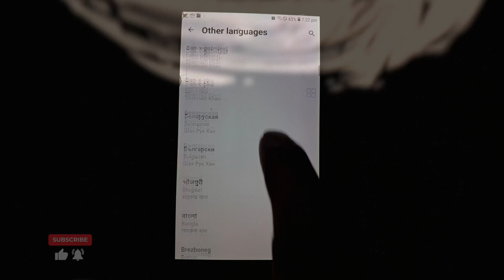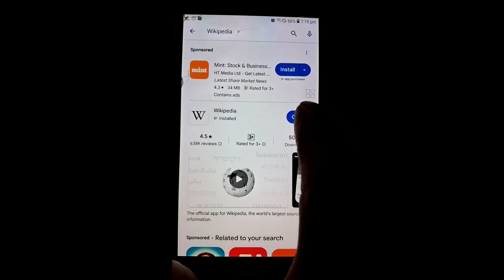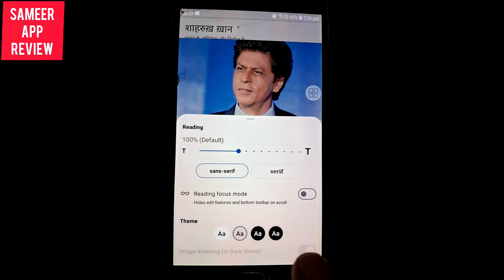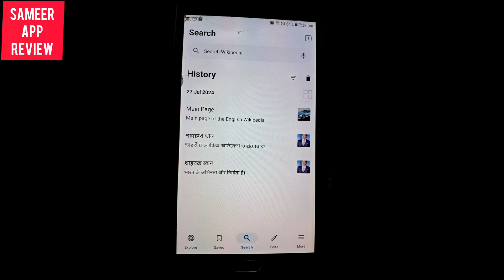Wikipedia app kaise use kare | How to use wikipedia app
Aaj hum jaanenge Wikipedia app kya hai, kaise use kare aur Wikipedia app se kya hota hai! Agar aap knowledge ki duniya mein ghusna chahte hain, toh ye video aapke liye hai. Wikipedia app aapko deta hai easy access to information on a variety of topics, seedhe aapke smartphone par. Is app kaise install kare, iske features kaise use kare, aur iska maximum fayda kaise uthaye - sab kuch is video mein covered hai. Toh dekhte rahiye aur discover kijiye knowledge ka khazana!

Discover the power of the Wikipedia app! In this video, we explore what the Wikipedia app is and how to use it effectively. Learn how to access a vast world of information right from your smartphone. Whether you’re researching for a project or just satisfying your curiosity, this app is a must-have tool. Watch the video to find out how to download, navigate, and make the most of the Wikipedia app. Start your journey to endless knowledge today!